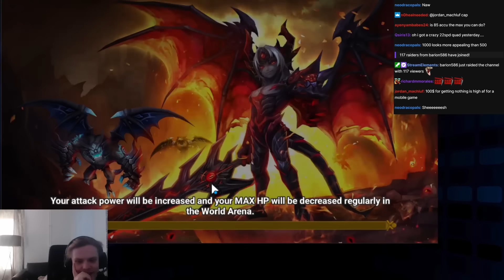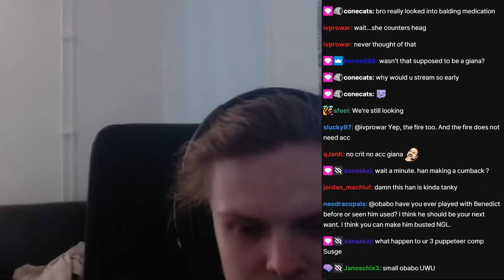CURING MY BALDNESS! *DARK DRYAD* (Summoners War)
00:00 : Intro
00:02 : First game
02:48 : Second game
07:10 : Third game
10:27 : Fourth game
13:42 : Fifth game
19:08 : Sixth game
22:16 : Outro

Picture:
dark dryad, hyanes,
g3, rta, runes,